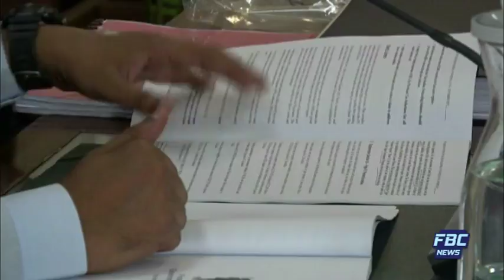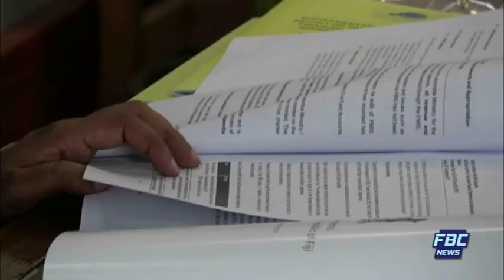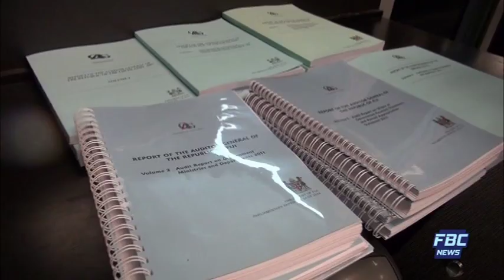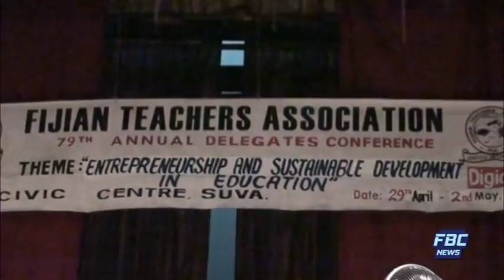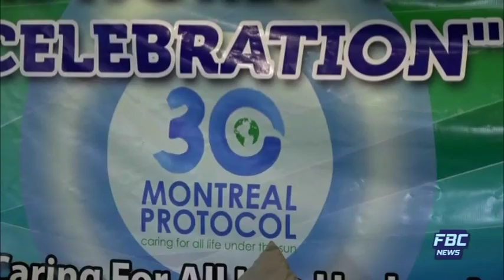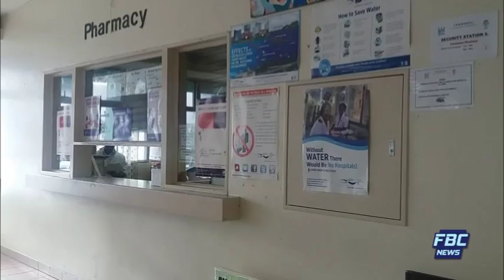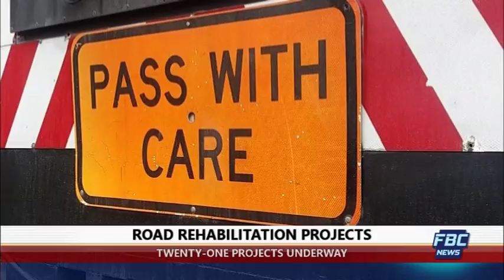FBC 7PM NEWS 26 09 2017